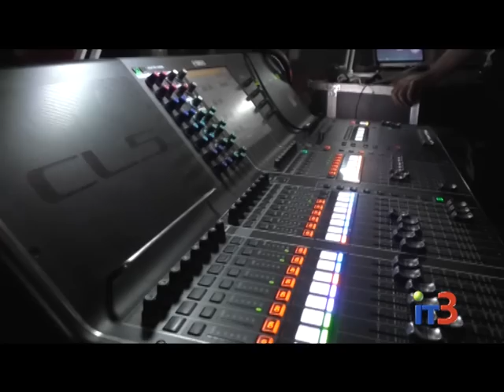Группа «Kissin' Dynamite» выступила в Черноморске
Городские новости на IТ-3 за 12 декабря  2016 г.

Молодые, яркие, взрывные - все это про немецкую группу «Kissin' Dynamite». В рамках европейского турне музыканты в воскресенье выступили в Черноморске в развлекательном центре «Метрополис».